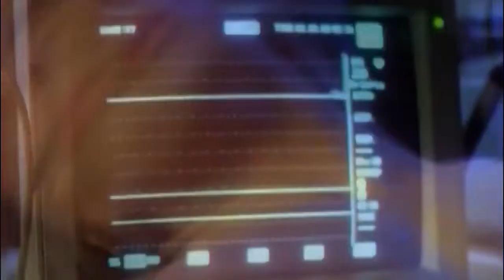Brooklyn Bounce • Get Ready To Bounce